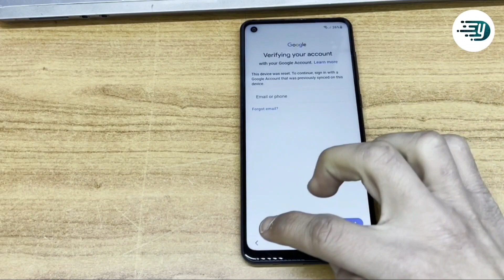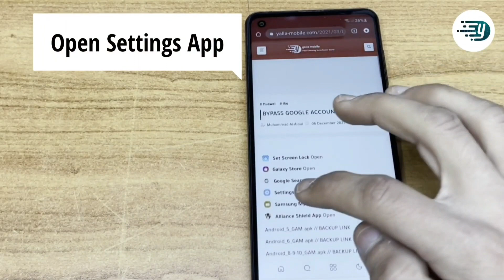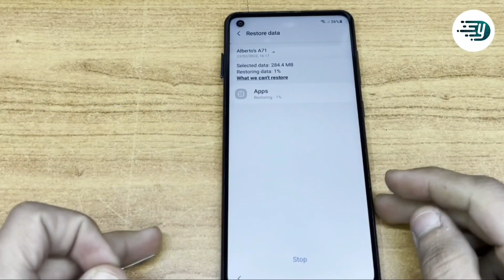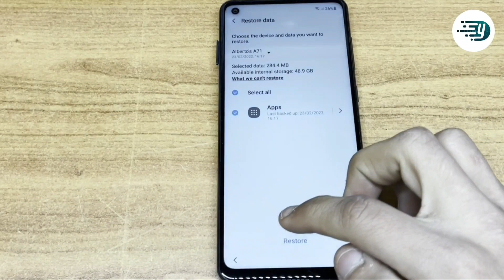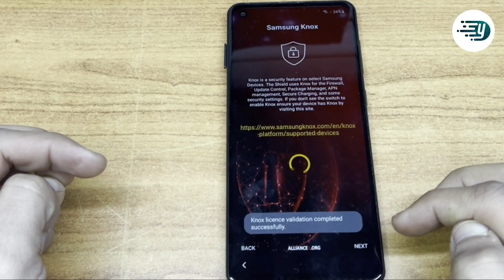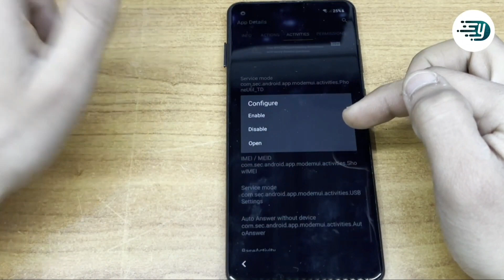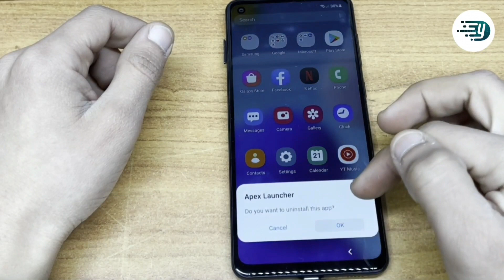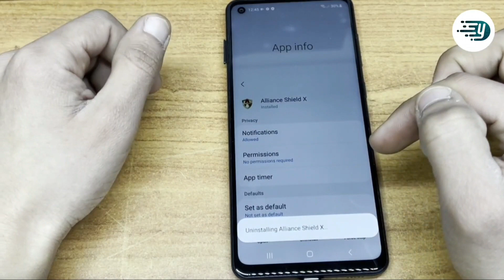Frp Bypass Samsung Galaxy A11 SM-A115F U2 Android 11 Latest Security | NEW METHOD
◾DO NOT FORGET ↓
◾ACTIVATE ALERTS (🔔)

Remove Google Account Frp Bypass Samsung Galaxy A11 SM-A115F U2 Android 11 Latest Security | NEW METHOD